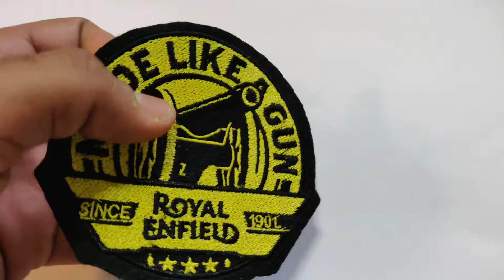Royal Enfield MLG Embroidery Patch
Royal Enfield owners Embroidery Patch...
Product Details:
1. Diameter: 3.5"
2. Material: Felt
3. Great For: Jackets, Bags, Wind Cheaters, Jeans etc